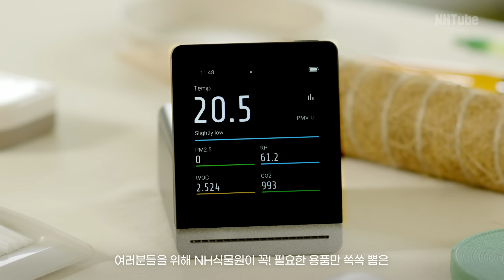NH식물원 - THE GardeningㅣEP.11 홈 가드닝 용품 추천 👩🏻‍🌾🧑🏻‍🌾🌿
초보 식집사를 위한
홈 가드닝 영상으로 돌아온 NH식물원,

오늘은 종류가 너~무 많아 복잡하고 헷갈리는 홈 가드닝 용품,
어떤 걸 먼저 준비하면 좋을지 7가지 아이템을 소개할게협 🪴

00:34 1️⃣ 식물등
01:11 2️⃣ 이동형 화분 받침대
01:40 3️⃣ 갈퀴
02:16 4️⃣ 식물 타이
02:53 5️⃣ 온습도계
03:27 6️⃣ 깔망
03:50 7️⃣ 식물 확대경

아이템만 준비했을 뿐인데,
홈 가드닝이 조금은 쉬워졌죠? 🪴

NH식물원의 싱그러운 플랜테리어 감상하시고,
다음 편도 기대해주세협 💖👋🏻